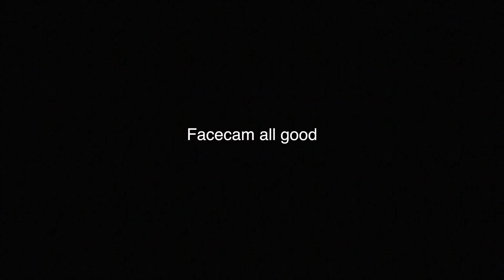GETTING SCAMMED BY A SUB IN 2 MILLION COIN WAGER | EXPOSING A SCAMMER | Madden 17 Wager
In todays "Madden 17" video we are playing "Madden 17 ultimate team" doing a "Madden 17 pack opening" or a "Madden 17 gameplay" hopefully we got a "Madden 17 insane pull" maybe even a "Boss ultimate legend pull" if you want to see some "How to make coins in madden 17 ultimate team" smash the like button and leave a comment! or even some "Madden 17 squad builders"!